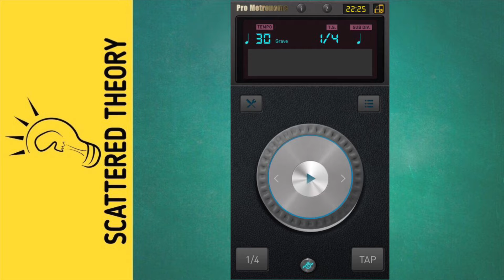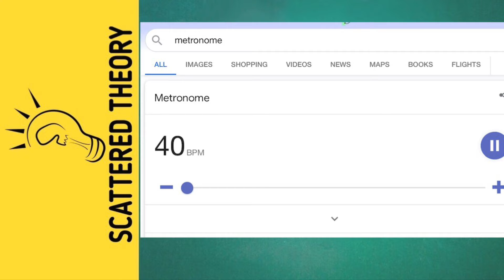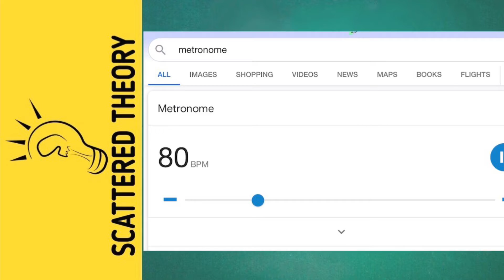What you NEED TO KNOW about RHYTHM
Scattered Theory Ep.11 - What You Need to Know About Rhythm
In this lesson you'll get clarity on the foundation of all rhythm, time signatures, and subdivisions. It's all 2's and 3's guys.